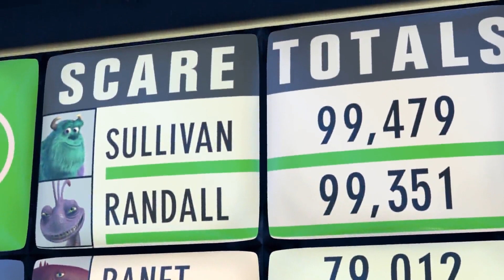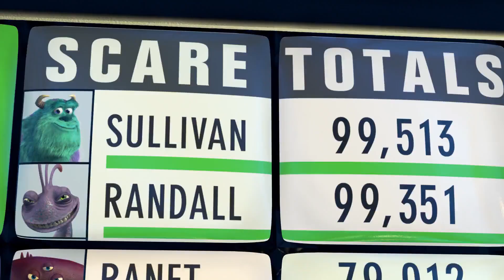Monsters, Inc/Best scene/John Goodman/James P. Sullivan/Billy Crystal/Michael Wazowski/Steve Buscemi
The city of Monstropolis in the monster world is powered by energy from the screams of human children. At the Monsters, Inc. factory, skilled monsters employed as "scarers" venture into the human world to scare children and harvest their screams, through doors that activate portals to children's bedroom closets. It is considered dangerous work, as human children are believed to be toxic. Energy production is falling because children are becoming less easily scared, and Monsters, Inc.'s chairman, Henry J. Waternoose, is determined to find a solution.

James P. "Sulley" Sullivan and his partner, Mike Wazowski, are the organization's top employees, but their chief rival, Randall Boggs, is close behind. One day, Sulley discovers that Randall has left a door activated on the scare floor and a small girl has entered the factory. After several failed attempts to put her back, Randall sends the door back into the factory's door vault and Sulley conceals her and takes her out of the factory. He interrupts Mike's date with his girlfriend, Celia, at a sushi restaurant, and chaos erupts when the child is discovered. Sulley and Mike manage to escape with the child before the Child Detection Agency (CDA) quarantines the restaurant. They soon discover that she is not toxic after all; Sulley grows attached to her and calls her "Boo", while Mike is just anxious to be rid of her.

The two smuggle her back into the factory disguised as a baby monster in an attempt to send her home. Randall discovers Boo and tries to kidnap her, but mistakenly kidnaps Mike instead. Nevertheless, he straps Mike to a large machine called "The Scream Extractor", which he intends to use to revolutionize the scaring industry and solve the monster world's energy problems by forcefully extracting screams from kidnapped human children. Before Randall can use the machine on Mike, Sulley disables the machine, frees Mike, and reports Randall to Waternoose. Waternoose initially displays anger at hearing of Randall's actions, but instead exiles Mike and Sulley to the Himalayas after revealing he is the one pulling the strings. The two meet the Abominable Snowman, who tells them about a nearby village, which Sulley realizes he can use to return to the factory. Sulley prepares to return, but Mike refuses to go with him.

Meanwhile, Randall is preparing to use the Scream Extractor on Boo, but Sulley intervenes, destroying the machine and saving Boo. Randall and Sulley battle, and after Mike returns and helps Sulley overpower Randall, the two reconcile, take Boo, and flee.

Randall pursues them to the door vault, and a wild chase ensues among the millions of doors as they move in and out of the storage vault on rails to the factory floor. Boo's laughter causes all the doors in the vault to activate at once, allowing the monsters to freely pass in and out of the human world. Randall attempts to kill Sulley, but Boo overcomes her fear of the former and attacks him, enabling Sulley to catch him. Sulley and Mike then trap Randall in the human world, where two residents at a trailer park mistake him for an alligator and beat him with a shovel.

Sulley and Mike take Boo and her door to the training room. Waternoose follows them and demands Sulley to surrender Boo to him. Sulley inadvertently tricks Waternoose into shouting aloud his plan of abducting children; the confession is recorded by Mike on a videotape, who then plays the recording to the CDA; Waternoose is immediately arrested. Roz appears, revealing herself to be the CDA's director who has worked undercover for nearly three years to expose Waternoose and Randall's crimes. She thanks Mike and Sulley for revealing his true colors, but orders the CDA to destroy Boo's door; they do so and Sulley is left saddened by Boo's departure.

With the factory temporarily shut down, Sulley is named the new CEO of Monsters, Inc. Under his leadership, the energy crisis is solved by harvesting children's laughter instead of screams, as laughter has been found to be ten times more potent. Mike takes Sulley aside some time later, revealing he has rebuilt Boo's door. It needs one final piece, which Sulley took as a memento, in order to work. Sulley puts the door chip into place, enters, and joyfully reunites with Boo.